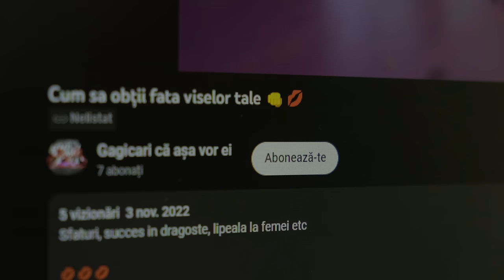rares x Arkanian x Beach, Please! - INNA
Text: Rares Darian Maris, Nastea Vlad-Alexandru (Arkanian)
Production: Paul Iorga

Video Credits:
Production: Loops Production
Producer: Alex Toader
Director: David Mogan & Ioana Stan
Dop: David Mogan
Cast: Elisa Alexandra
Light&Grip: IQ Media

Prima editie BEACH, PLEASE! FESTIVAL a scris ISTORIE 💚 Le multumim tuturor celor care au participat! In curand vom pune in vanzare biletele pentru BEACH, PLEASE!